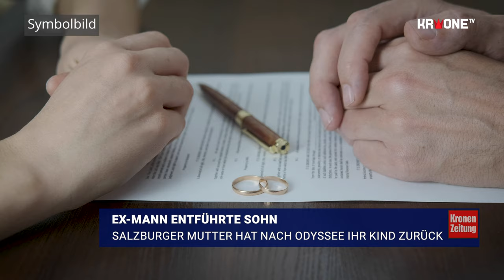Salzburger Mutter hat nach Odyssee ihr Kind zurück | krone.tv NEWS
Die Salzburgerin Edit Luca hat mehr als zwei Jahre um ihren Sohn (10) gekämpft, den ihr Ex-Mann mitgenommen und nicht mehr zurückgebracht hatte – bis die Justiz mit einem Haftbefehl einschritt. Der „Krone“ erzählt sie ihre Geschichte: „Es war die schwerste Zeit meines Lebens“.